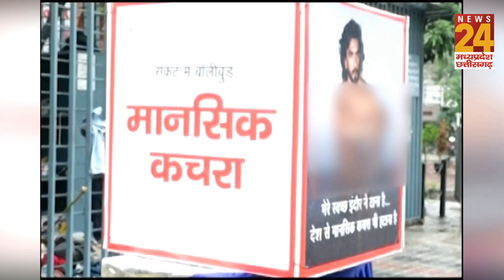Ranveer Singh Photo Shoot Row: Indore में अनोखा प्रदर्शन, मानसिक कचरा दूर करने के लिए जुटाए कपड़े